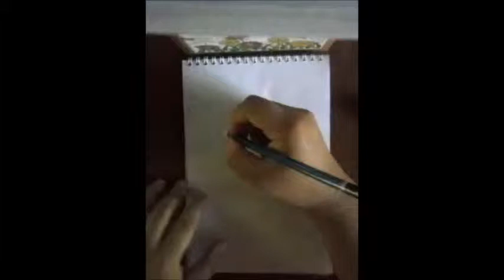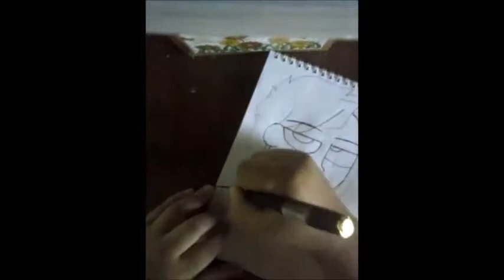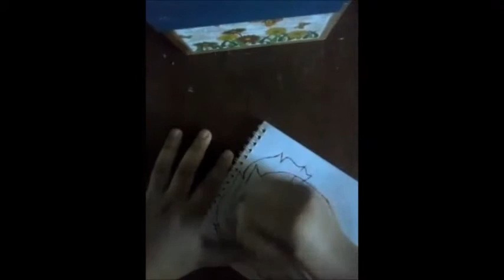Dipper Pines (Reverse) Drawing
Wassup mon amis. Sorry for not uploading vids, I'm kinda busy with school. Busy doing homework, busy practicing for our school dance, which is already done, busy reviewing because our final tests are coming this week. So yeah.
And also Kenzie if you're watching this, pls don't go crazy.